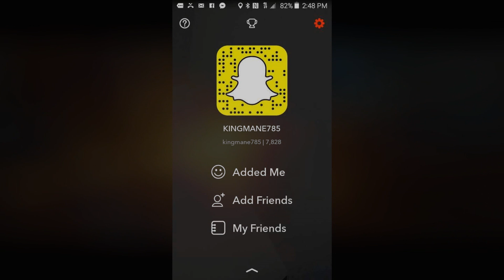King Mane - Ran Off On The Plug Twice (Official Video)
Hit the share button, tag ya friends,comment